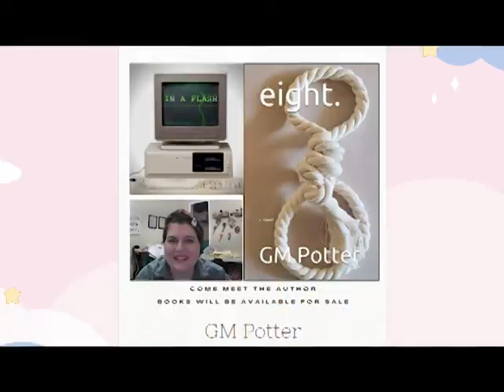Should you read this? | Review for William Shakespeare's The Taming of the Clueless Review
Should you read this? Is it actually funny? Review for Ian Doescher's William Shakespeare's The Taming of the Clueless
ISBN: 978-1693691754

My first novel
eight.

My short story collection
In A Flash

Come see me in Dallas, TX at the HPB Flagship store on April 3rd, 2022 from 1-3pm

Find new short stories and prose every Friday on gmpotter.com
If you like what I do, you can support me you can